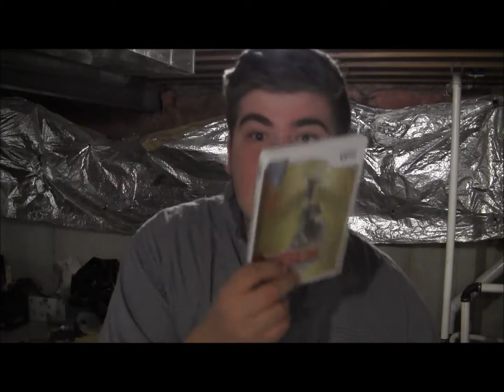It's the Devil! Part 3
Rev. Jones is back! and is telling you about more things that are the DEVIL!